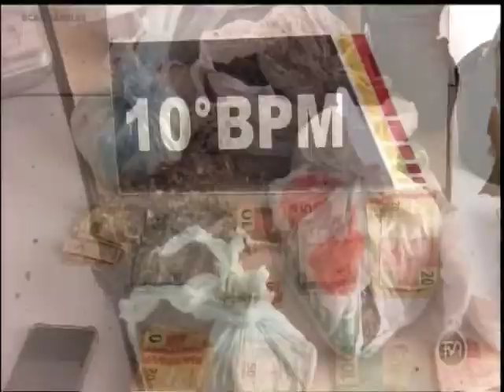GAP apreende maconha, cocaína e pasta base no Santa Izabel